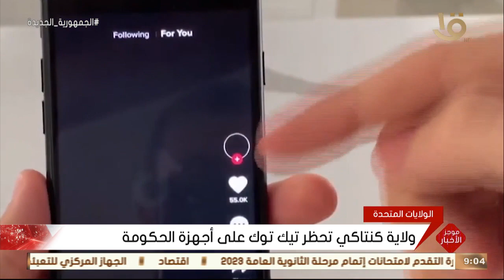موجز التاسعة.. الرئيس السيسي يشدد على إقامة أنشطة استثمارية جديدة توفر فرص عمل لأكبر عدد من الشباب